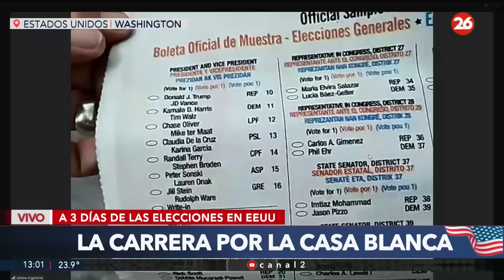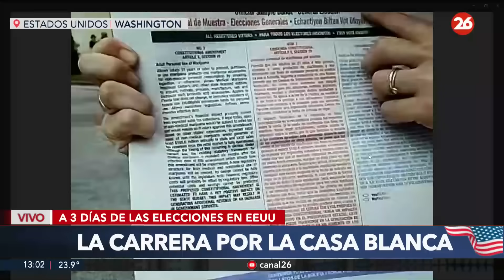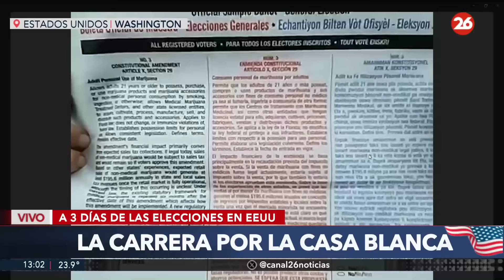ELECCIONES EN EE.UU | Últimos días DECISIVOS para DONALD TRUMP y KAMALA HARRIS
👉 Los comicios presidenciales estadounidenses no solo definirán el rumbo del país por los próximos cuatro años, sino que también influirán en el escenario político-económico a nivel mundial.